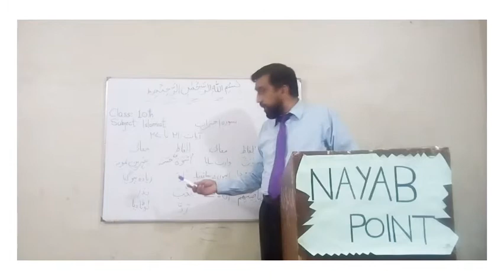Surah ahzab Ayat#21to27 Class10||Nayab Point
In Surrah Aahzab Allah Almighty Said To His Prophet...

''O Prophet! Always be mindful of Allah, and do not yield to the disbelievers and the hypocrites. Indeed, Allah is All-Knowing, All-Wise."

By,
Sir ABDUL RAUF FGPS BHIMBER.